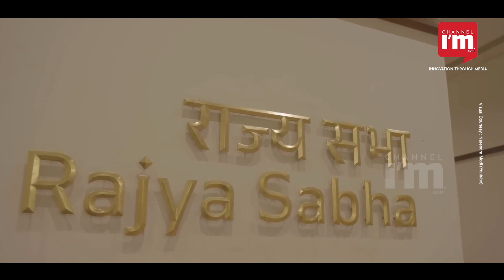പുതിയ പാർലമെന്റ് മന്ദിരവും നിലവിലുള്ള പാർലമെന്റ് മന്ദിരവുമായുളള വ്യത്യാസം എന്താണ്?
പ്രധാനമന്ത്രി നരേന്ദ്ര മോദി   ഉദ്ഘാടനം ചെയ്ത പുതിയ പാർലമെന്റ് മന്ദിരവും നിലവിലുള്ള പാർലമെന്റ് മന്ദിരവുമായുളള വ്യത്യാസം എന്താണ്?
1,272 പേർക്ക് ഇരിക്കാവുന്ന പുതിയ പാർലമെന്റ് മന്ദിരം നിലവിലുള്ള സമുച്ചയത്തേക്കാൾ വിശാലമാണെന്ന് മാത്രമല്ല അത്യാധുനിക സംവിധാനങ്ങളും അത്യാധുനിക സാങ്കേതിക വിദ്യയും കൊണ്ട് സജ്ജീകരിച്ചിരിക്കുന്നു. ഓരോ എംപിയുടെയും സീറ്റിനു മുന്നിൽ മൾട്ടിമീഡിയ ഡിസ്‌പ്ലേ യൂണിറ്റുകൾ, വോട്ടിങ് സുഗമമാക്കുന്നതിനുള്ള ബയോമെട്രിക്‌സ്, ഡിജിറ്റൽ ഭാഷാ വിവർത്തന സംവിധാനം, പ്രോഗ്രാമബിൾ മൈക്രോഫോൺ എന്നിവ പുതിയ പാർലമെന്റ് മന്ദിരത്തിലെ ഹൈടെക് ഫീച്ചറുകളിൽ ചിലതാണ്.

The new Parliament building in Delhi represents a remarkable departure from its predecessor, the old Parliament House. With a host of significant changes, it ushers in a new era of parliamentary infrastructure. The seating capacity has been increased threefold, accommodating 888 Members of Parliament in the Lok Sabha and providing ample space for future MPs in the Rajya Sabha. Unlike the old structure, the new building eliminates the need for a Central Hall and incorporates a Lok Sabha Hall designed for joint sessions. The construction is earthquake-proof, ensuring the safety of occupants in Delhi's seismic environment.